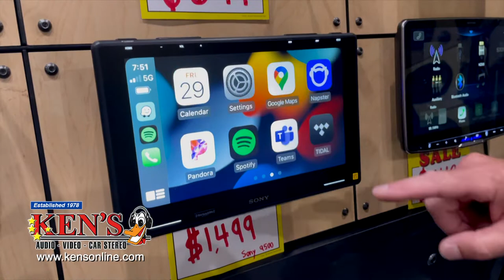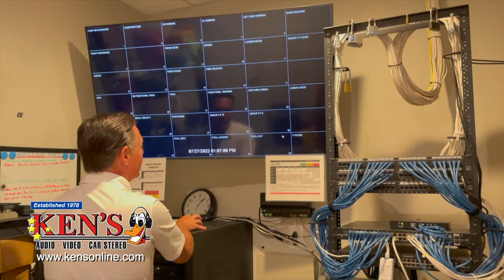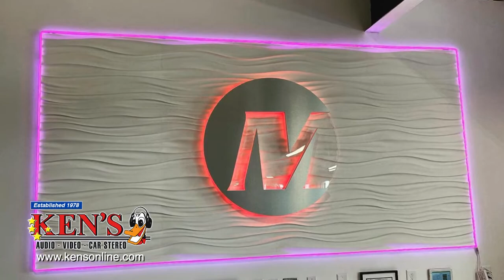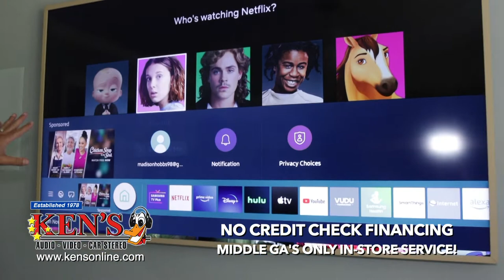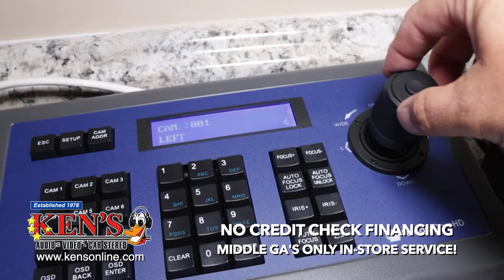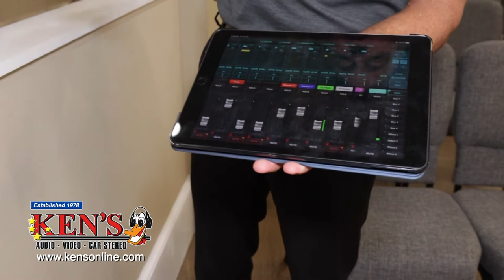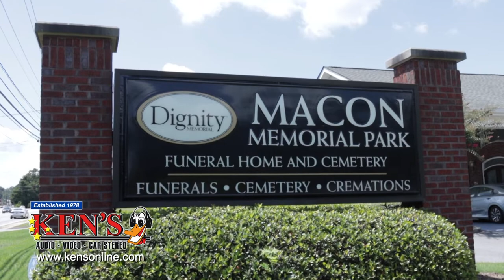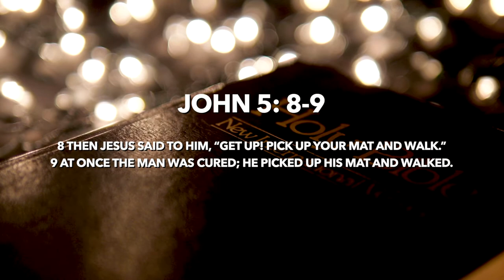Kens Showcase August 2022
At Ken's Audio Video you'll find caring, knowledgeable people who will find the perfect solution for your video, car-stereo or house of worship. You'll find great people in our service department and great people to install your home, car-audio and video. Call or visit our Macon or Warner Robins stores and experience the difference.